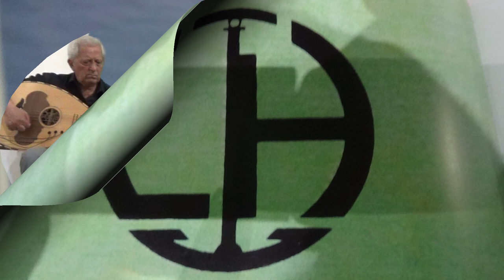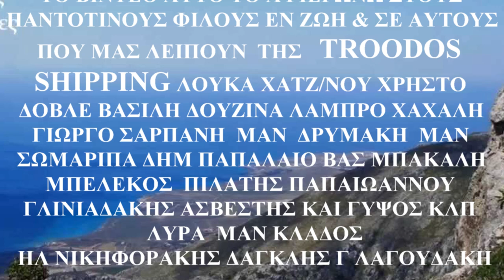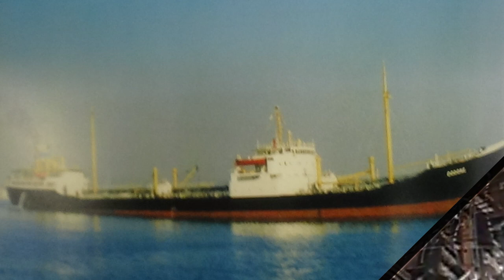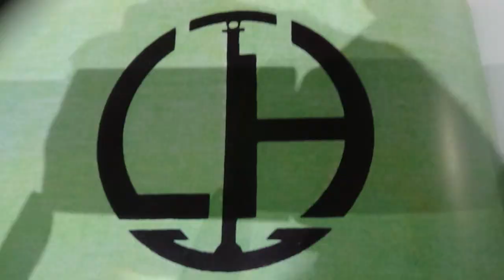Νο1ΑΦΙΕΡΩΜΑ ΣΤΗ TROODOS SHIPPING &ΣΤΗ ΠΑΓΚΟΣΜΙΑ ΕΛΛΗΝΙΚΗ ΝΑΥΤΙΛΙΑ ΛΥΡΑ ΜΑΝ ΚΛΑΔΟΣ ΜΕ ΤΟΥΣ ΦΙΛΟΥΣ ΤΟΥ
ΑΦΙΕΡΩΜΑ ΣΤΟΥΣ ΦΙΛΟΥΣ ΤΗΣ ΤΡΟΟΔΟΣ ΝΑΥΤΙΚΗΣ ΕΤΑΙΡΕΙΑΣ ΤΟΥ ΛΟΥΚΑ ΧΑΤΖΗΙΩΑΝΝΟΥ ΤΟΥ ΒΑΣΙΛΙΑ ΤΩΝ ΤΑΝΚΕΡ ΤΟΥ ΠΕΡΑΣΜΕΝΟΥ ΑΙΩΝΑ ΕΙΝΑΙ ΑΦΙΕΡΩΜΑ ΣΤΟΥΣ ΠΑΝΤΟΤΙΝΟΥΣ ΦΙΛΟΥΣ & ΣΥΝΕΡΓΑΤΕΣ ΕΝ ΖΩΗ ΚΑΙ ΣΕ ΑΥΤΟΥΣ ΠΟΥ ΜΑΣ ΕΧΟΥΝ ΦΥΓΗ ΚΑΙ ΜΑΣ ΛΟΙΠΟΥΝ. ΛΟΥΚΑ ΧΑΤΖΗΙΩΑΝΝΟΥ ΧΡΗΣΤΟ ΔΟΒΛΕ ΒΑΣΙΛΗ ΔΟΥΖΙΝΑ ΛΑΜΠΡΟ ΧΑΧΑΛΗ ΓΙΩΡΓΟ ΣΑΡΠΑΝΗ ΠΑΝΑΓΙΩΤΗ ΦΛΩΡΟ ΓΕΡΑΣ ΔΡΟΣΟ Κ ΧΡΙΣΤΙΑΝΟ Δ ΠΑΠΑΛΑΙΟ Γ ΓΛΥΝΙΑΔΑΚΗ ΜΑΝ ΔΡΥΜΑΚΗ ΜΑΝ ΣΩΜΑΡΙΠΑ ΜΠΕΛΕΚΟ ΒΑΣΙΛΗ ΜΠΑΚΑΛΗ ΘΑΝ ΠΙΛΑΤΗ ΖΗΝΩΝΑ ΚΩΣΤΑΝΤΑΡΑ ΟΙΚΟΝΟΜΙΔΗ Κα ΓΙΩΡΓΙΑ.ΤΟ κον ΘΩΜΑ.ΔΗΜ ΑΣΒΕΣΤΗ & ΤΟ .. ΓΥΨΟ ΚΛΠ ΛΥΡΑ ΜΑΝ ΚΛΑΔΟΣ ΗΛ ΝΙΚΗΦΟΡΑΚΗΣ ΔΑΓΚΛΗΣ ΦΙΛΙΚΗ ΣΥΜΕΤΟΧΗ Γ ΛΑΓΟΥΔΑΚΗΣ